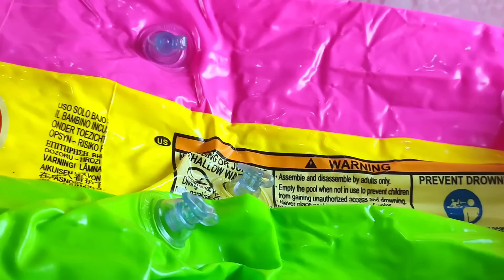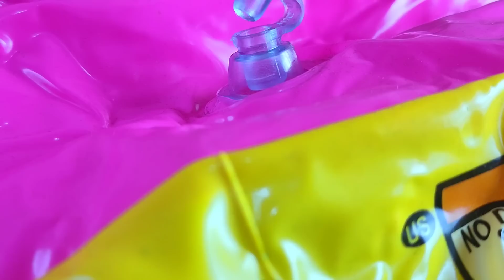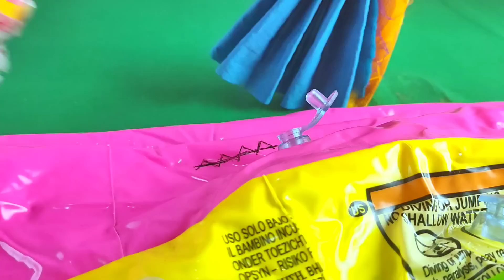அம்மாவை தொல்லை செய்த மினி புது Gift கொடுத்து யார்?|Mini bomma Episode 47